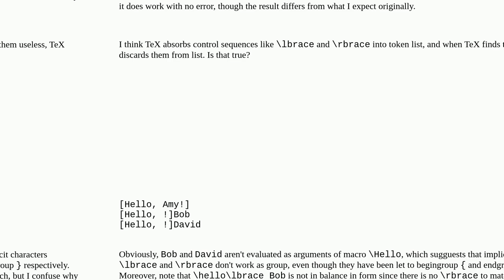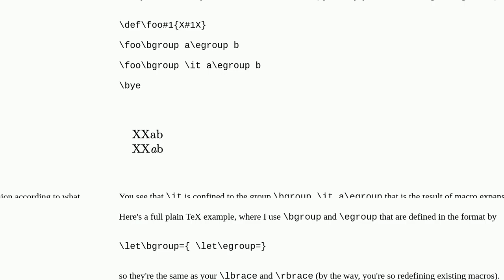Tex: Is implicit character to be discarded from token list silently when TeX finds it useless?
Is implicit character to be discarded from token list silently when TeX finds it useless?

A special thanks goes out to the community

  tex-core xetex